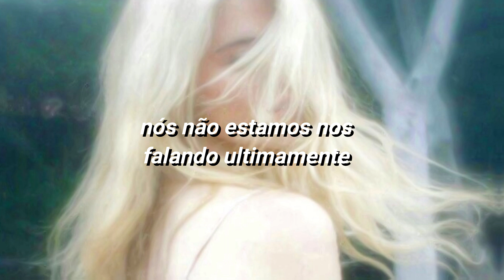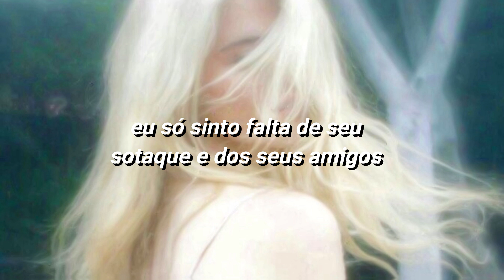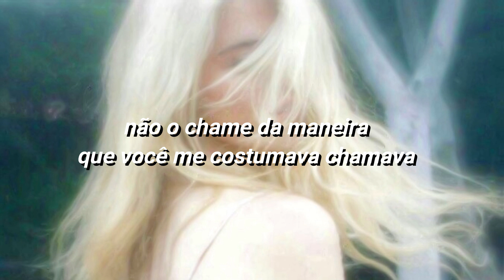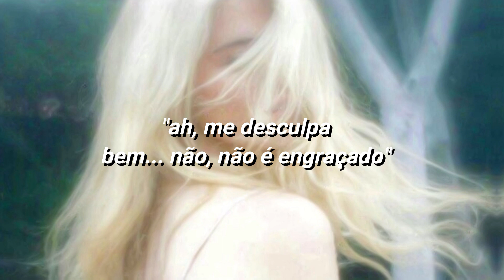cherry - harry styles [TRADUÇÃO/LEGENDADO]